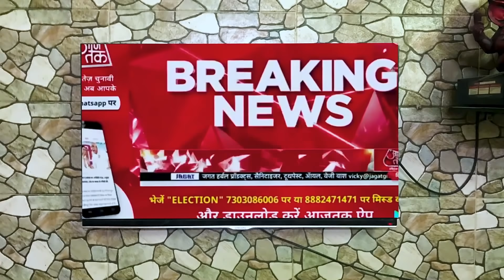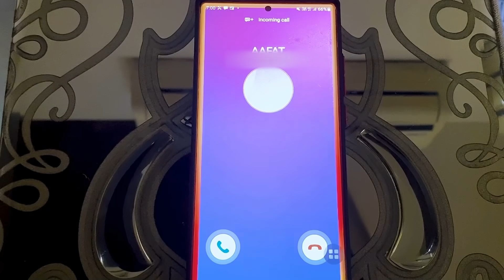IPL ka FEVER | Kaptain Kunwar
Videography By - Lamba Family
Written By - Rajat Sethi (Rajator)

Color Grading By - Raj Sharma